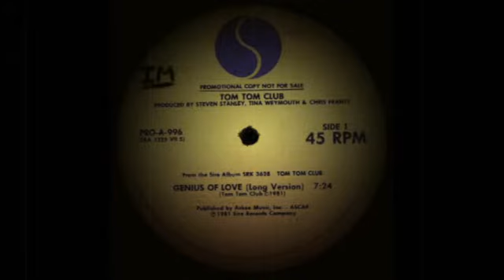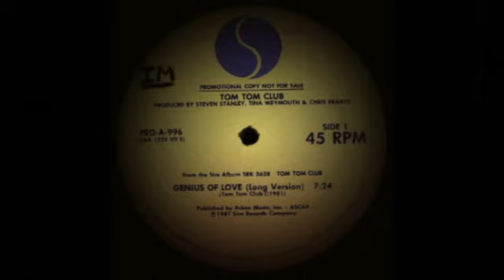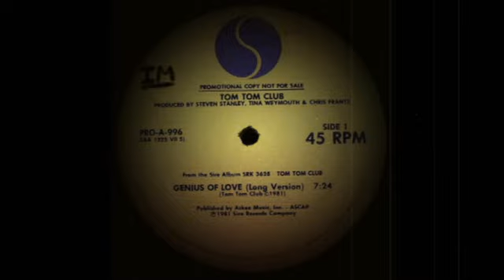Tom Tom Club - Genius Of Love (Long Version)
Tom Tom Club - Genius Of Love
Vinyl - 12" - Side A - Long V.
1981

Disco